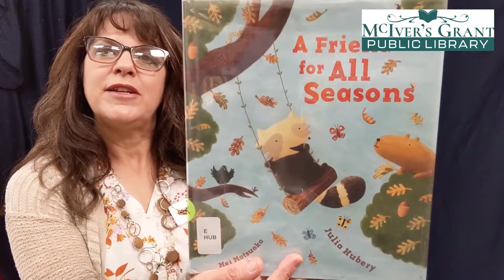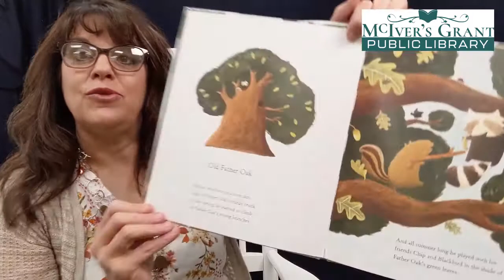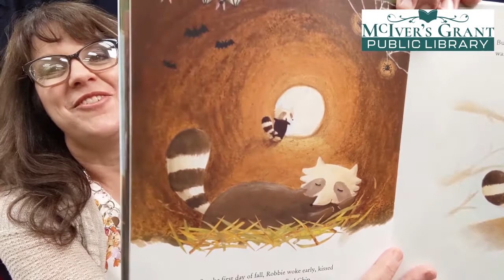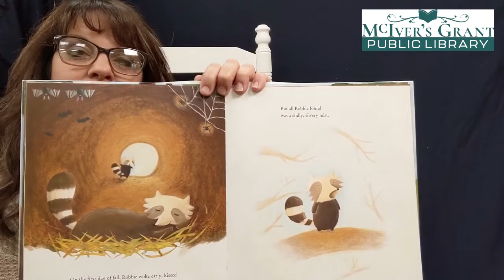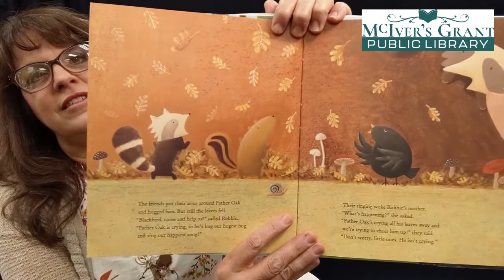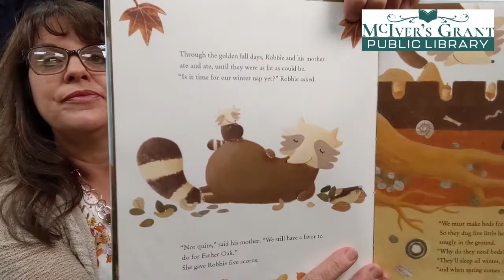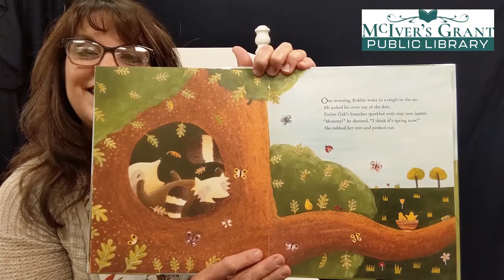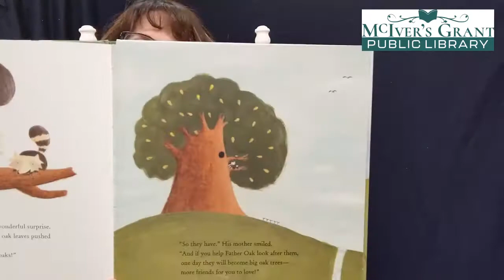DPS Outreach - A Friend for All Seasons by Julia Hubery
Created as a way to continue outreach programming to Dyersburg Primary School Pre-K classes during the COVID-19 pandemic, these videos are recorded to compliment the curriculum educators are incorporating at the school.

A Friend for All Seasons, written by Julia Hubery; illustrated by Mei Matsuoka ; and published Antheneum Books for Young Readers, coordinates with this week's theme: Nature All Around Us: The Seasons.